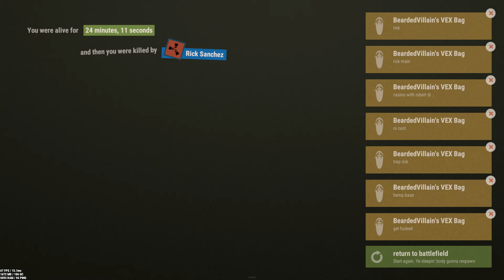Rust - Trap Base and Funny Moments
A collections of clips from when I did a trap base cut with some random funny clips.